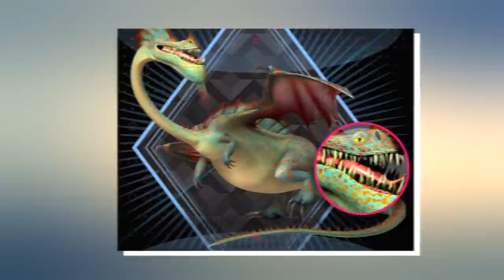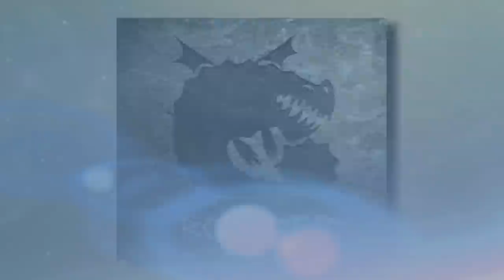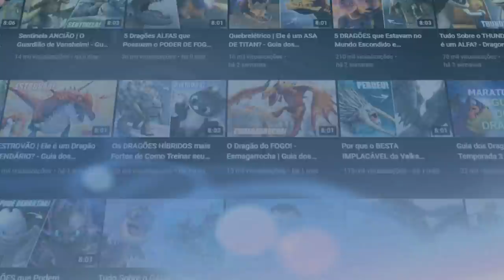5 Dragões MISTERIOSOS que Estavam no Santuário da VALKA!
No vídeo de hoje eu falei sobre os Dragões Misteriosos que apareceram no Santuário da Valka e em diversas cenas de Como Treinar o Seu Dragão 2.